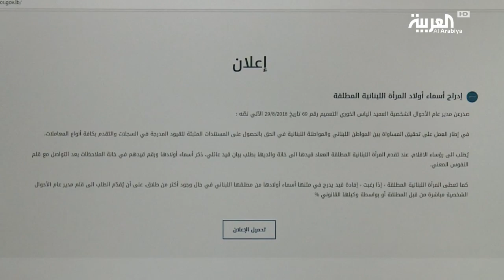لبنان.. خطوة على طريق المساواة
خطوة جديدة خطاها لبنان على طريق المساواة بين الرجل والمرأة.. قرار للمديرية العامة للأحوال
الشخصية يسمح للمرأة المطلقة بإدراج أسماء أبنائها في قيدها المدني.
ـــــــــــــــــــــــــــــــــــــــــــــــــــــــــــــــــــــــــــــــــــــــــــــــــــــــــــــــــــــــــــــــــــــ